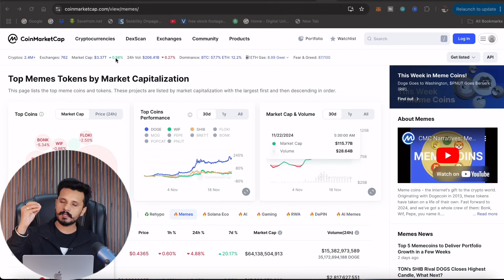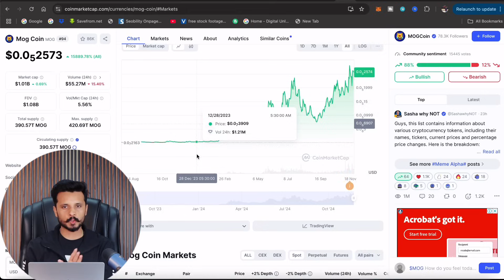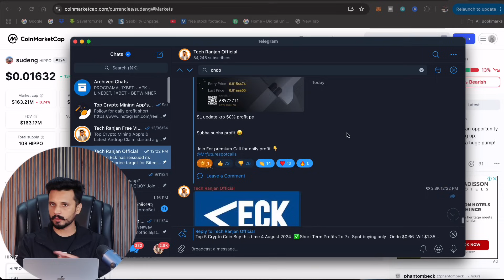₹1000 से ₹1 लाख Buy 7 New Meme Coin || 100x New Meme coin Buy before Pump || Elon Musk New meme coin